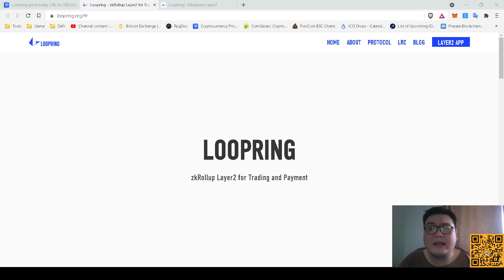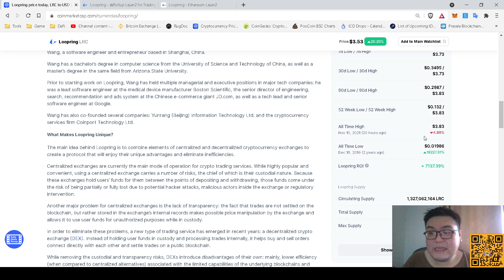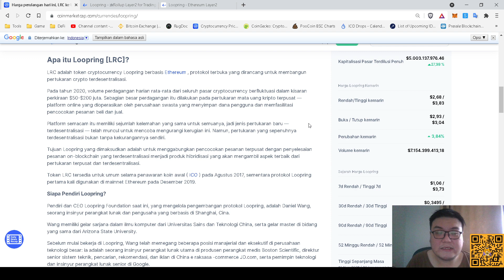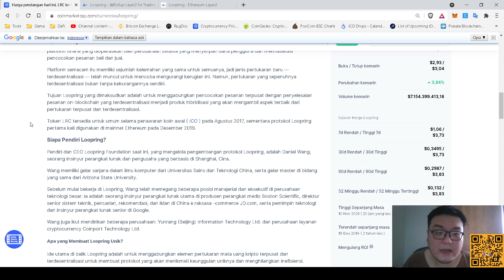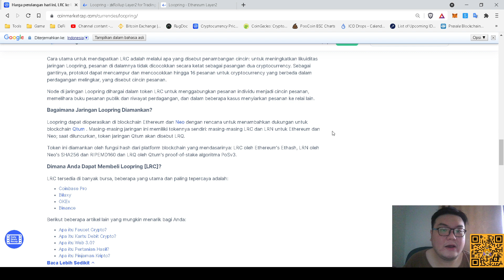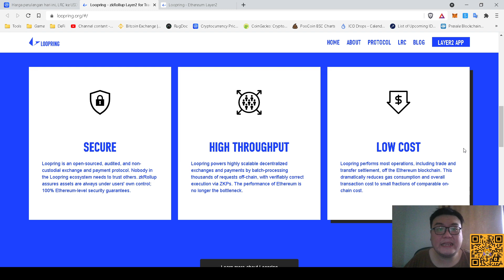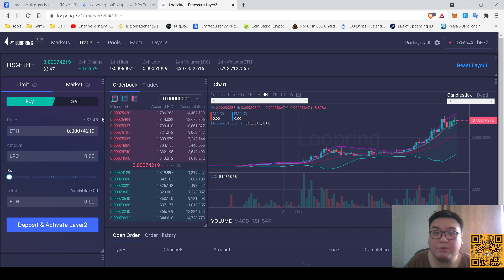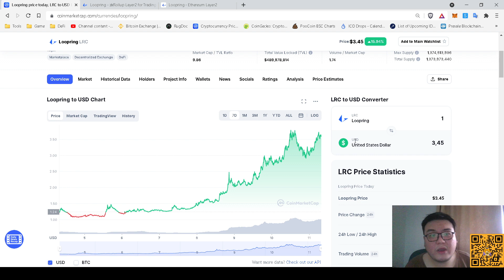$LRC | LOOPRING zkROLLUP LAYER2 ETHEREUM KHUSUS UNTUK TRADING, PAYMENT, DAN DEFI !!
Contract : 0xbbbbca6a901c926f240b89eacb641d8aec7aeafd (ERC20)

Belum punya akun Exchange?? Register menggunakan Link dibawah ini :
PINTU : YUNEP938
Bibit : lfyeoph
Ajaib : yune190

Saya juga tidak pernah membuka jasa Titip Dana, atau Mengelola Investasi dengan Dana Orang Lain. Jadi jika menemukan ada akun sosmed apapun yang mengatas namakan saya atau channel YouTube ini, itu bukan saya, dan Group yang saya buat untuk saat ini hanya Group Discord saja dengan Link dibawah ini.